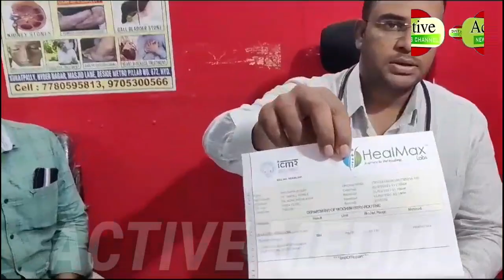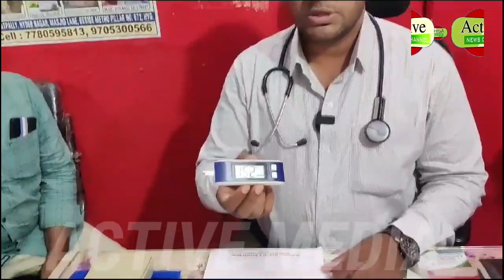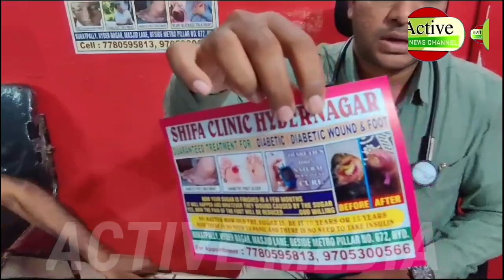SHIFA CLINIC HYDERNAGARGUARANTEED TREATMENT FOR: DIABETIC I DIABETIC WOUND /ACTIVE MEDIA 🩺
SHIFA CLINIC HYDERNAGAR

GUARANTEED TREATMENT FOR: DIABETIC I DIABETIC WOUND & FOOT

DIABETICS

100% NATURAL PERMANENT

CURE

GUARANTEED TREATMENT FOR SUGAR DIABETES

DIABETIC FOOT ULCER

NOW YOUR SUIGAR IS FINISHED IN A FEW MONTHS

IT WILL HAPPEN AND WHATEVER THEY WOUND CAUSED BY THE SUGAR YES, NOW THE PAIN OF THE FOOT WILL BE REDUCE. GOD WILLING BEFORE

AFTER

NO MATTER HOW OLD THE SUGAR IS, BE IT 10 YEARS OR 15 YEARS NOW THERE IS NO NEED TO PANIC AND THERE IS NO NEED TO TAKE INSULIN

KUKATPALLY, HYDER NAGAR, MASJID LANE, BESIDE METRO PILLAR NO. 672, HYD.

For Appointment

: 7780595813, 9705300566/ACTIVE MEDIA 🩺